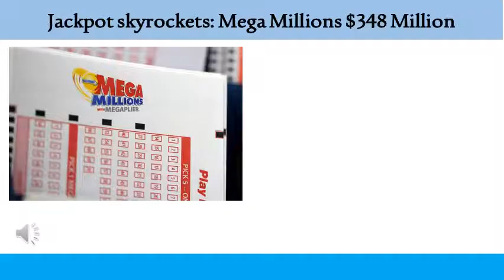Jackpot skyrockets Mega Millions $348 Million